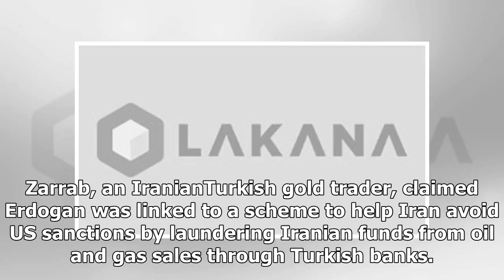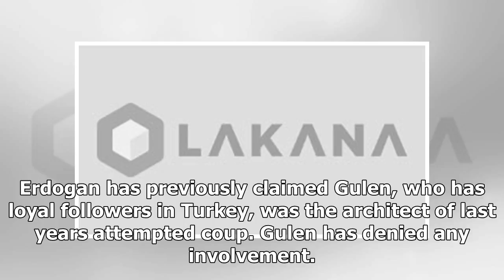NEWS 24H - Erdogan: Turkey cannot be heard by the Court of our virtual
NEWS 24H - NEWS 24H - Erdogan: Turkey cannot be heard by the Court of our virtual

An IranianTurkish gold trader alleged Erdogan helped Iran avoid sanctionsThe gold trader was testifying against a Turkish banker in US federal court Erdogans comments came in a televised speech to members of his AK Party Saturday, on the heels of Reza Zarrabs Thursday testimony in US federal court in New York. Zarrab, an IranianTurkish gold trader, claimed Erdogan was linked to a scheme to help Iran avoid US sanctions by laundering Iranian funds from oil and gas sales through Turkish banks. It w...

© NEWS 24H